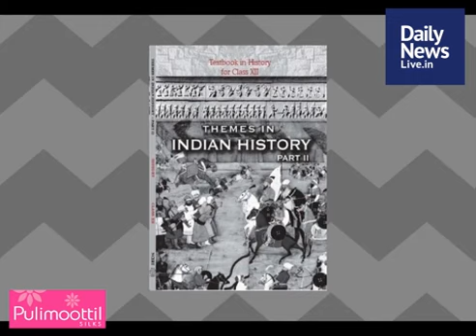April 4 Evening | dailynewslive.in | Latest Malayalam Short News